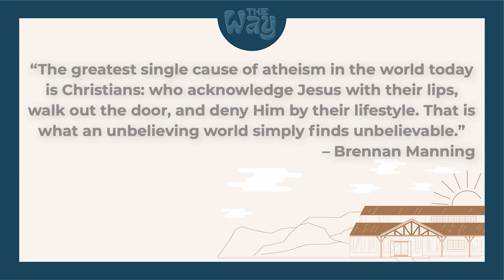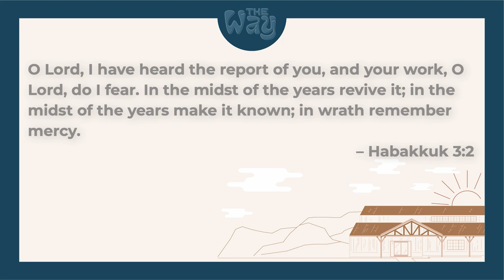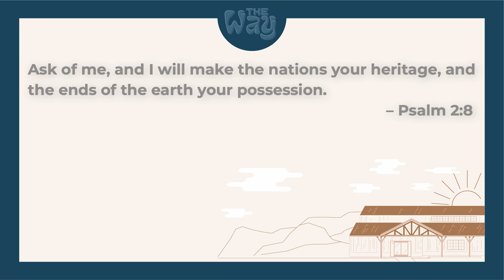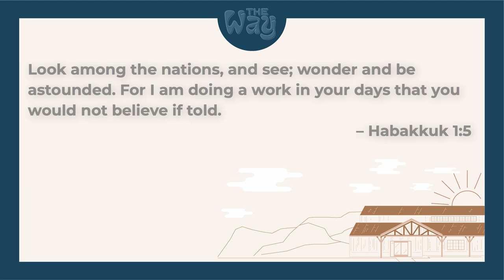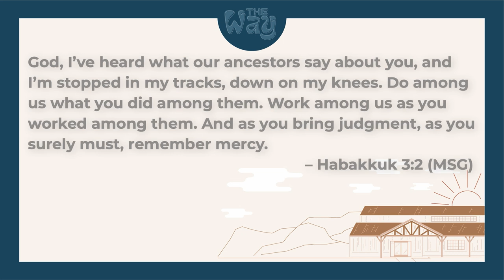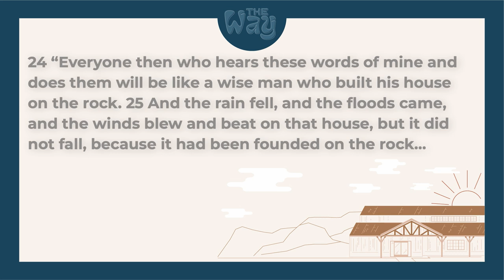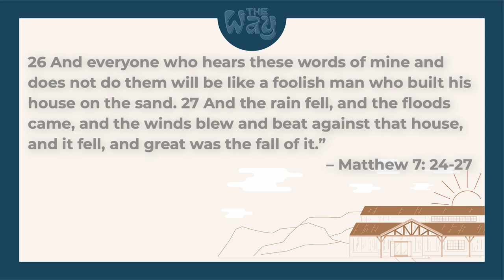The Way Week 1 | The Target | Brandon Reed